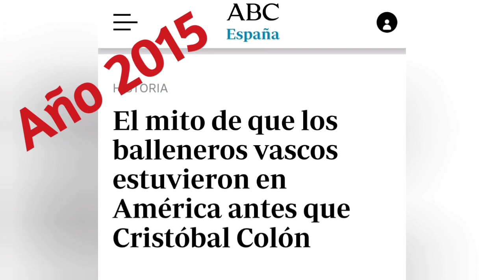DESCUBRIMIENTO ARQUEOLOGICO de Hacha Vasca y los primeros contactos con nativos Hurón.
El increíble descubrimiento de un hacha vasca en América del Norte, una revelación que desafía nuestras concepciones tradicionales sobre la historia de los viajes transoceánicos.

 Los investigadores sobre este hallazgo arqueológico afirman que los vascos conocían América antes de la llegada de los colonizadores europeos, abriendo un fascinante debate sobre los contactos precolombinos entre el Viejo y el Nuevo Mundo.

Acompáñame mientras conocemos este descubrimiento y reflexionamos sobre su impacto en nuestra comprensión de la historia global. ¡No te pierdas esta emocionante revelación histórica!

  DOCUMENTAL

Curse of the axe Rewriting American History